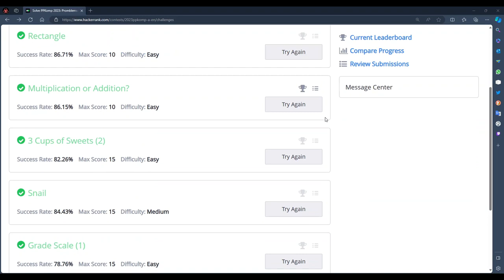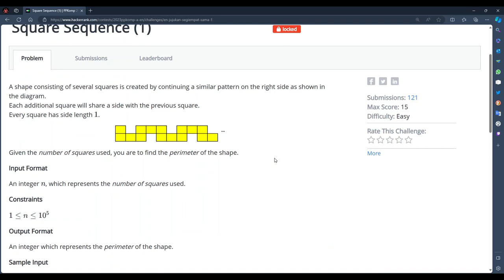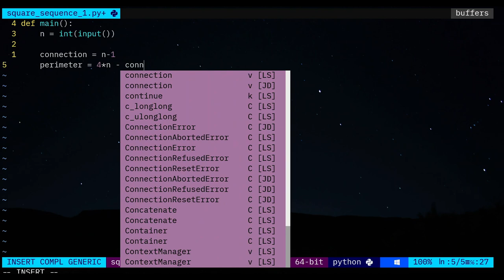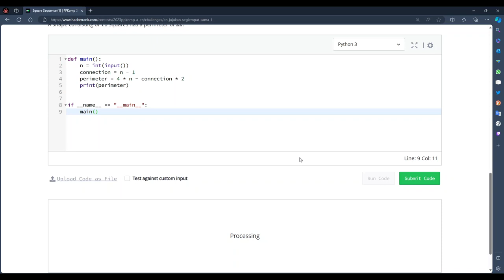【PPKomp2023】Set A: Soalan 6 - Jujukan Segiempat Sama (1)【Python3】